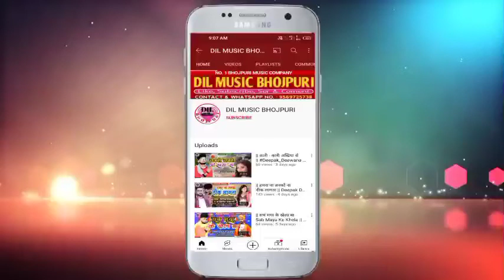गजब के बिया माल - Gajab Ke Biya Mal || Satish_Sarmila का आर्केस्ट्रा सॉन्ग Bhojpuri Song 2022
DIL MUSIC COMPANY
        ► DIL MUSIC PVT. LTD. COMPANY ◄
► ALBUM :- गजब के बिया माल
► SINGER :- Satish Sarmila
► SONG :- Gajab Ke Biya Mal
► LYRICS :- Umesh Umang
► MUSIC DIRECTOR :- DJ Golu (Simran)
► RECORDING BY :- Masti Recording (Tamkuhi Road)
► MIXING BY :- Dilip Deewana